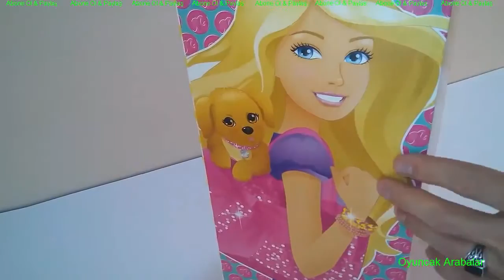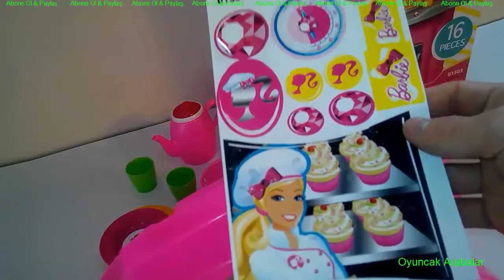Barbie Cocina Chef Juego Set - Barbie Chef Kitchen Set -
Barbie Cocina Chef Juego Set - Barbie Chef Kitchen Set - This is called Play-doh Chef Cookie Monster Letter Lunch sesame street. Mold letters cookies and veggies out of playdough and then use the presser tool to ...

PlayToys opens a new toyset of Barbie Mariposa & The Fairy Princess Castle. Play set includes a castle with small sleeping beds, 2 chairs & table for tea party ...

I made a miniature hot cake I was able to make a very simple Tool I bought in Japan You cook it is to eat small in miniature. ミニチュアで小さくて食べれる料理を作り ...

PlayToys opens new toy set of kids washing machine in pink with ironing board, iron, pink hangers and basket for the laundry. Barbie Babysitter is caring for the ...

PlayToys setts up a play kitchen from Ikea. We organize toy pots and pans as well as toyset for tea par